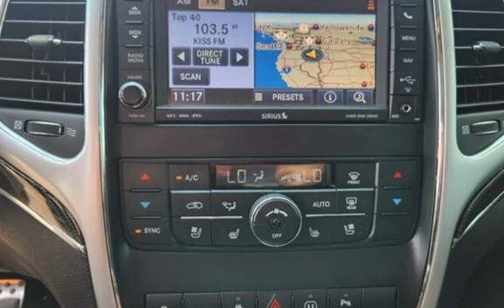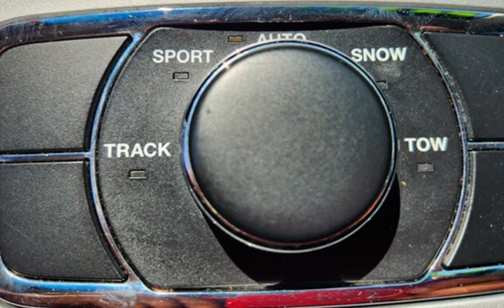2012 Jeep Grand Cherokee SRT8 for sale in Boise, ID